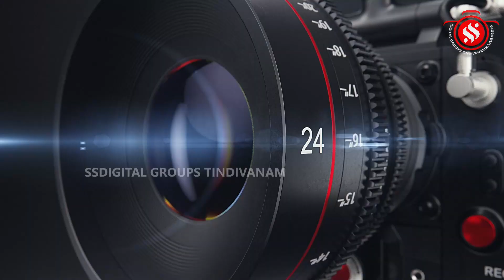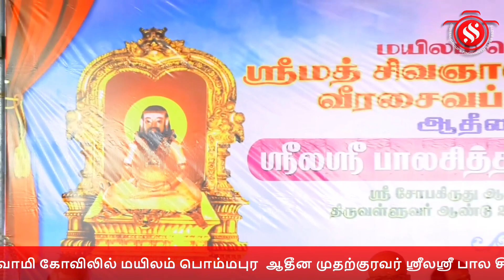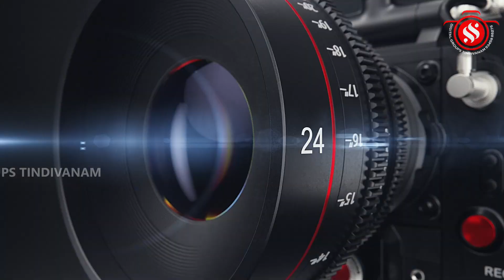மயிலம் பொம்மபுர ஆதீன முதற்குரவர் ஸ்ரீலஸ்ரீபால சித்தர் மகா குருபூஜை விழா - 04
திண்டிவனம் அடுத்த மயிலம் வள்ளி தெய்வானை சமேத சுப்பிரமணிய சுவாமி கோவிலில் மயிலம் பொம்மபுர  ஆதீன முதற்குரவர் ஸ்ரீலஸ்ரீ பால சித்தர் மகா குருபூஜை விழாவை முன்னிட்டு 108 சங்க அபிஷேகம் நடைபெற்றது.   விழுப்புரம் மாவட்டம், திண்டிவனம் அடுத்த மயிலம் ஸ்ரீ வள்ளி தெய்வானை சமேத சுப்பிரமணிய சுவாமி கோவிலில் மயிலம் ஆதீனம் முதற்குறவர் ஸ்ரீலஸ்ரீ பாலசித்தர் மகா குருபூஜை முன்னிட்டு 108 வலம்புரி சங்காபிஷேகமும், ஹோமத்தில் வைக்கப்பட்ட கலச நீரால் மகா அபிஷேகமும் நடந்தது. இதனைத் தொடர்ந்து  ஸ்ரீ சிவப்பிரகாச சுவாமிகள் இயற்றிய சித்தாந்த சிகாமணி மூலமும் உரையும் நூல் வெளியீட்டு விழா நடைபெற்றது. இதில் மயிலம் ஸ்ரீ   சிவஞான  பாலய  சுவாமிகள் 20 ஆம் பட்டம்  தலைமை வகித்தார்.தவத்திரு குன்றக்குடி பொன்னம்பல அடிகளார் 46-வது குரு மகா சன்னிதானம் குன்றக்குடி திருவண்ணாமலை. மற்றும் ஸ்ரீலஸ்ரீ சிவ சண்முக ஆறுமுகம் மெய்ஞான  சிவாச்சாரியா சுவாமிகள், 9- ஆவது மடாதிபதி ஸ்ரீமத் ஞானியார்  மடாலயம் திருப்பாப்புலியூர்.